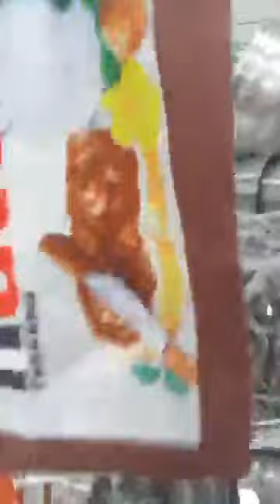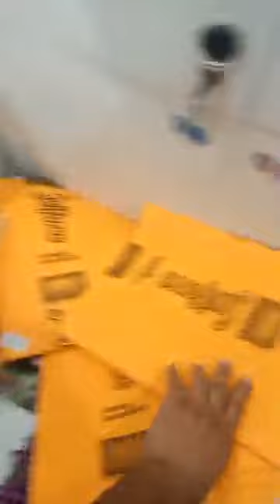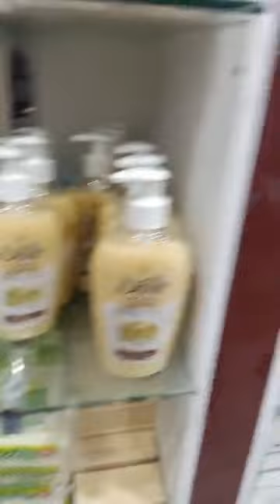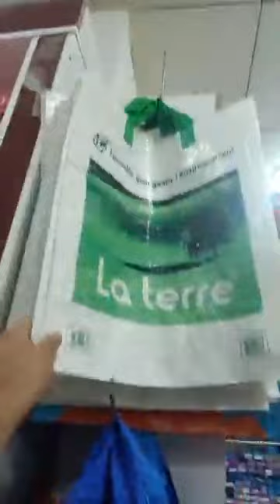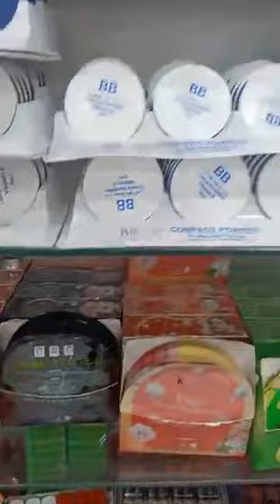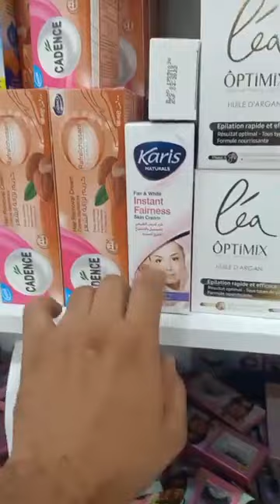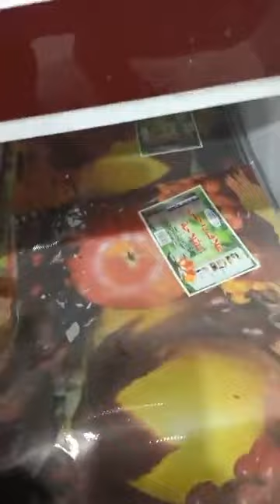جديد محلات العلمة تقرت